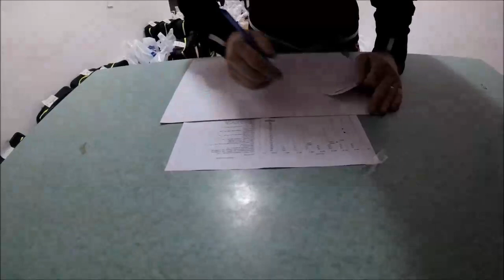Corri alla Romola 2019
Alla Romola bella gara di 14,5 km organizzata molto bene dalla Podistica Val di Pesa. Percorso impegnativo su strade bianche e sentieri nel bosco. Uovo di pasqua come pacco gara e moltissimi premi di categoria. Ottimo il ristoro.